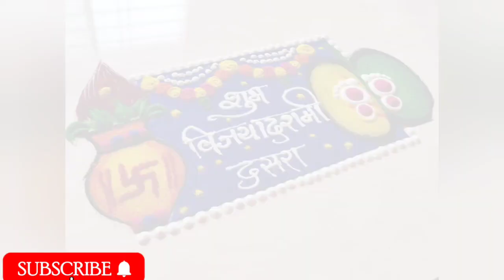Dusshera special innovative Rangoli designs || Dashera rangoli designs